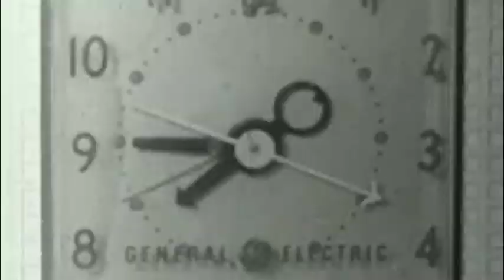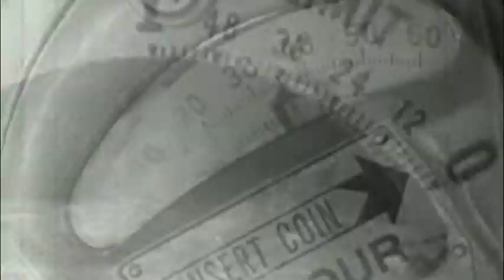Royal Sherbert "Home Tonight" OFFICIAL MUSIC VIDEO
From Royal Sherbert - The Thirds Oahu

Written by Montclaire, Paintbrush Shimizu
Vocals by Montclaire, Paintbrush
Produced, synth by Ohtoro

Video edited by Masa Northfield